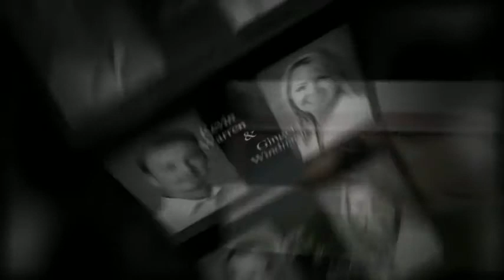2022 Roanwood, Toledo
2022 Roanwood, Toledo
Presented by: Kevin Warren & Ginger Windnagle with The Danberry Co., Realtors